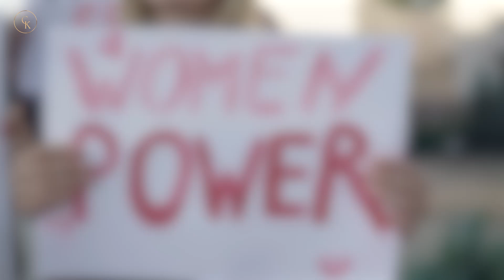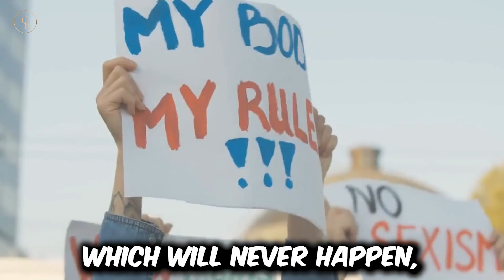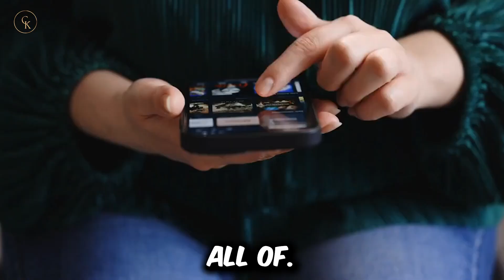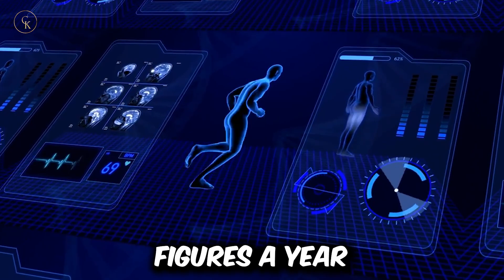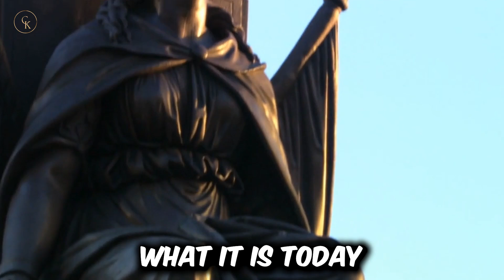The RAW Truth Of Why Men Are Avoiding Dating And Going Their Own Way